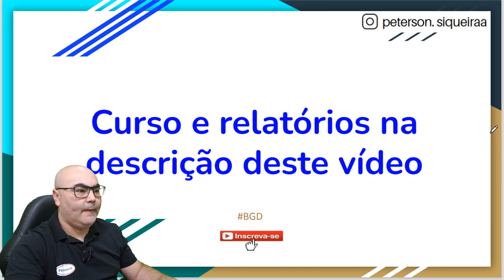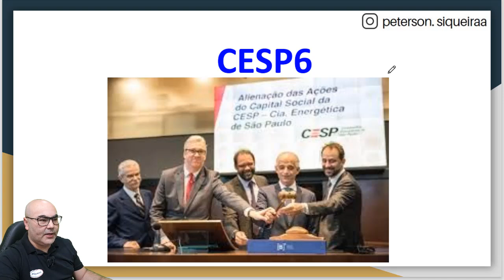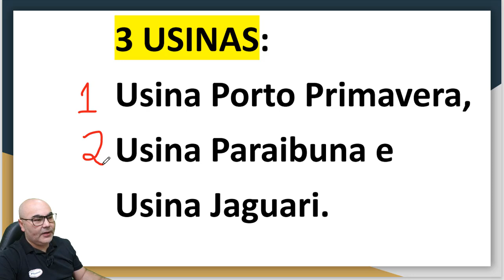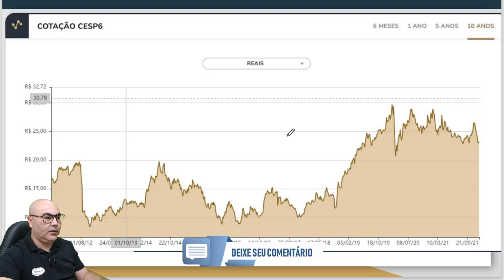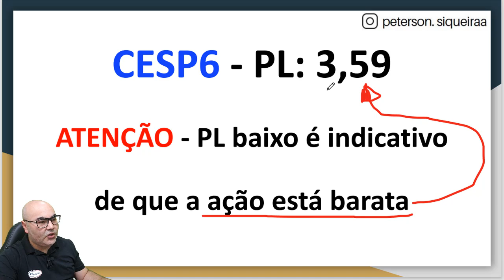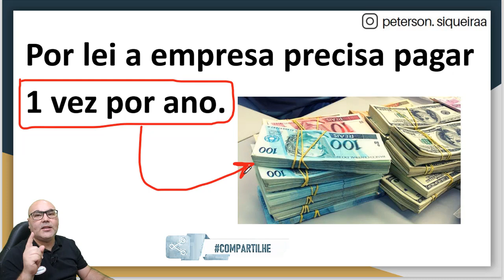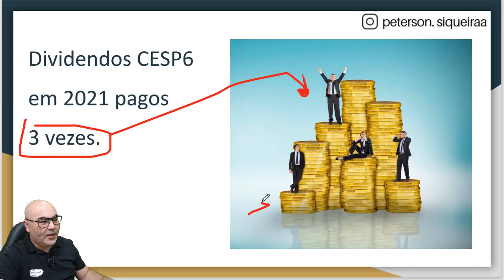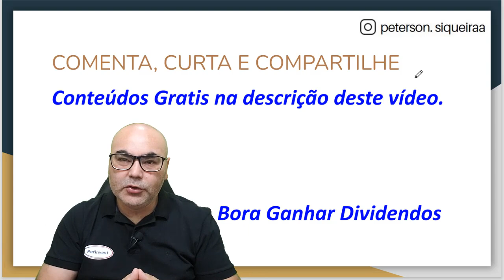🔥 MAIS UMA TOP AÇÃO QUE EU ESTUDEI I BORA GANHAR DIVIDENDOS COM A CESP6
💰 Conheça o nosso Curso de Investimentos e tenha acesso ao Grupo VIP de alunos e a mentoria da Petinvest.

A CESP – Companhia Energética de São Paulo é empresa em formato de sociedade anônima de capital aberto com sede em São Paulo. Operando no setor de geração de energia elétrica, a companhia possui três usinas de geração hidrelétrica, localizadas na Bacia do Rio Paraná. São elas: Usina Porto Primavera, Usina Paraibuna e Usina Jaguari. Além disso, ao todo, a empresa conta com uma capacidade instalada de 1.654,6 MV.

A Companhia Energética de São Paulo foi fundada em 1966 pelo Governo do Estado de São Paulo, mediante a fusão de 11 empresas elétricas paulistas. Até o final da década de 90, a empresa era verticalmente integrada, atuando nas atividades de geração, transmissão e distribuição de eletricidade no Estado. Logo depois, a companhia teve seus ativos reorganizados com o objetivo de atender ao Programa de Desestatização do Estado de São Paulo.

Nesse sentido, os ativos e operações de distribuição e transmissão acabaram sendo privatizados. Já os ativos e operação de geração foram divididos em três empresas, sendo uma delas a própria CESP. Em 2006, a companhia concluiu a Oferta Pública Primária de ações preferenciais classe B, no valor de R$ 3,2 bilhões. Em Julho do mesmo ano, a empresa aderiu ao Nível 1 de Governança Corpoartiva da B3. Em Outubro de 2018, ocorreu o leilão das ações da companhia, no qual se consagrou vencedor o Consórcio São Paulo Energia, constituído pela VTRM Energia Participações S.A. e pela SF Ninety Two Participações Societárias S.A..

Dessa maneira, a VTRM se tornou titular de 46,76% das ações ordinárias e 6,86% das ações preferenciais de classe B. A SF 92, por sua vez, se tornou titular do mesma porcentagem de ações ordinárias e preferencias que a VTRM. Este motante de ação representa 40% do capital social total da empresa. Posteriormente, em 2020, a SF 92 foi totalmente incorporada pela VTRM. Assim, a VTRM passou a deter 94% das ações ordinárias e 14% das ações preferenciais classe B.

Por fim, a CESP está na B3, sob os códigos CESP3 (ações ordinárias), CESP5 e CESP6 (preferenciais tipo A e B) e CESP3F (fracionárias).

Canal Petinvest foi idealizado por Peterson Siqueira para transmitir conteúdos de finanças, ações e Educação Financeira. Conteúdo de entretenimento e educacional. As ações e outros ativos citados nos vídeos não são recomendação de compra ou venda. Deixa um joinha e um comentário que é nosso termômetro. Sucesso